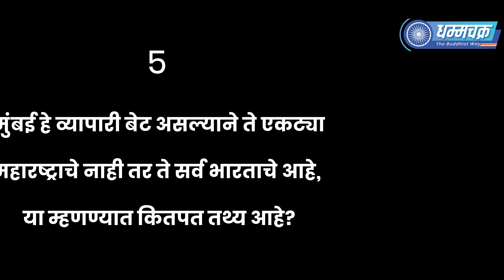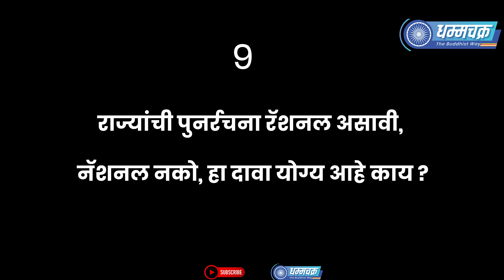डॉ. बाबासाहेबांनी अशी वाचवली मुंबई!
:- प्रा. हरी नरके

संयुक्त महाराष्ट्र साकार होण्यापुर्वी मुंबई कुणाची?
गुजरातची की महाराष्ट्राची? हा वाद पेटला होता. तमाम बुद्धीजिवी 'मुंबई गुजरातची किंवा स्वतंत्र,' अशी भुमिका मांडत होते.
तेव्हा भारतरत्न डॉ. बाबासाहेब आंबेडकर यांनी मुंबई महाराष्ट्राचीच, हे सबळ पुराव्यांनिशी सिद्ध केले. त्यांनी १९४८, १९५३ आणि १९५५ साली या विषयावर संशोधनपर लेखन केले. ते इतके बिनतोड होते की, मुंबईला महाराष्ट्रापासून तोडू पाहणार्‍या, मुंबईला 'स्वतंत्र राज्य बनवा,' म्हणणार्‍या मंडळींची बोलतीच बंद झाली.

आज पुन्हा एकदा केंद्रातील काही गुजरात्यांचा मुंबईवर डोळा आहे. अशा वेळेला मुंबईला गिळंकृत करण्यापासून वाचवण्यासाठी आजही डॉ. बाबासाहेब आंबेडकर यांचे ताकदीचे संशोधन, पुराव्यांचे बळ, साधार-तर्कशुद्ध युक्तिवादच महाराष्ट्राच्या कामी येईल.

मुंबईतील व्यापार, उद्योग आणि आर्थिक विश्व गुजरात्यांच्या ताब्यात असल्याने मुंबई गुजरातची तर मुंबई ना महाराष्ट्राची ना गुजरातची, ती स्वतंत्रच हवी म्हणणारे काय दावा करीत होते, त्यांचा तो दावा बाबासाहेबांनी कसा खोडून काढला ते बघूयात.

बाबासाहेबांनी त्यांच्यासमोर नऊ प्रश्न उभे केले.

१. मुंबई कधीच महाराष्ट्रात नव्हती, याला पुरावा काय आहे?
२. मुंबई मराठा राज्याचा हिस्सा नव्हती, असे कशाच्या आधारावर म्हणता?
३. मराठी भाषकांची लोकसंख्या मुंबईत सर्वाधिक नव्हती, असे कसे म्हणता येईल?
४. काय गुजराती हे मुंबईचे मूळचे रहिवासी आहेत की गुजरातचे?
५. मुंबई हे व्यापारी बेट असल्याने ते एकट्या महारष्ट्राचे नाही तर ते सर्व भारताचे आहे, या म्हणण्यात कितपत तथ्य आहे?
६. मुंबईचा व्यापार-उदीम गुजरात्यांनी उभा केलाय, मराठी लोक हे फक्त हमाल आणि कारकून आहेत, म्हणून मुंबईला महाराष्ट्रात घालू नये, हा दावा किती टिकाऊ आहे?
७. मुंबईच्या कमाईवर, नफ्यावर जगता यावे, आयते खाता यावे, यासाठी गुजरात मुंबईवर दावा करतोय, हे खरे आहे काय?
८. बहुभाषिक राज्य चांगले असते. कारण तिथे अल्पसंख्याक भाषकांना अभय असते, हे बरोबर आहे काय?
९. राज्यांची पुनर्रचना रॅशनल असावी, नॅशनल नको, हा दावा योग्य आहे काय?

याची उत्तरे देताना बाबासाहेबांनी इतिहास आणि भुगोल असे दुहेरी पुरावे समोर ठेवले.

चालुक्य आणि शिलाहार राजांपासूनचे ऎतिहासिक पुरावे सांगतात की, गुजरातवर मराठ्यांनी राज्य केले. गुजरात्यांनी महाराष्ट्रावर राज्य केलेले नाही. अरबी समुद्रालगतचा भुगोल सांगतो की, मुंबई महाराष्ट्राचे अविभाज्य अंग आहे, गुजरातचे नाही. मध्ययुगीन मराठा राजवटी या प्रामुख्याने जमिनीवर राज्य करायच्या, समुद्रावर नाही, म्हणून मुंबई मधला काही काळ (ब्रिटिशकाळ) मराठा साम्राज्यात नसल्याने काहीच बिघडत नाही.

बाबासाहेब पुढे म्हणतात, १९४१ च्या जनगणनेनुसार मुंबईत मराठी भाषकांची लोकसंख्या ५१ टक्के होती. आहे. ब्रिटीशांचे राज्य आल्यापासून सार्‍या भारतातून लोक रोजगार, व्यापार, उदीम यासाठी मुंबईत आले. वसले. त्यांचे मराठी माणसांनी स्वागत केले, हा त्यांचा गुन्हा झाला काय?

बाबासाहेबांनी हे सिद्ध केले की, गुजराती मूळचे मुंबईचे नाहीत, तर गुजरातचे आहेत. जसे पोर्तुगिज, ब्रिटीश, फ्रेंच, डच मुंबईत स्वत:हून आले, तसे गुजराती आलेले नाहीत. तर ब्रिटीशांनी त्यांना 'मध्यस्थ-दलाल' म्हणून काम करण्यासाठी मुंबईला बोलावून घेतले. ब्रिटीशांनी गुजराती व्यापाऱ्यांबरोबर केलेला लेखी करारच बाबासाहेबांनी पुढे मांडला. १६७१ सालचे म्हणजे शिवरायांच्या काळातले हे करारपत्र आहे. शिवाय महाजनसभा आणि ब्रिटीश यांच्यातील पत्रव्यवहार त्यांनी समोर आणला. त्यानुसार गुजरात्यांना राहण्यासाठी, व्यापारासाठी, गोदाम अणि कारखाने काढण्यासाठी फुकट जमिन देण्यात आली. व्यापारात करसवलत देण्यात आली. जहाजे आणि मालमत्तेला संरक्षण पुरवण्यात आले.

तेव्हा कुठे ते गुजरातमधून मुंबईत आले आहेत, याचे लिखित पुरावेच बाबासाहेबांनी विरोधकांच्या तोंडावर मारले. हा प्रहार गुजरात्यांच्या वर्मी लागला.

मुंबईत जसा त्यांनी व्यापार उदीम केला. तसाच तो त्यांनी कलकत्त्याला केलेला आहे. शिवाय बिहारच्या खाणींमध्येही ते मालक आहेत. म्हणून कलकत्ता किंवा खाणींचा भाग असलेला बिहार गुजरातला जोडणार काय?

मुख्य मुद्दा आहे तो मुंबईला पाणी कोण पुरवतो? गुजरात की महाराष्ट्र?

ज्या विजेवर हे व्यापार, उदीम, कारखाने चालतात ती वीज कुठून येते महाराष्ट्रातून की गुजरातमधून?

कामगार शक्ती कुठली आहे?

..आणि म्हणून वीज, पाणी, कामगार शक्ती महाराष्ट्राची तर मुंबईवर मालकी महाराष्ट्राचीच!

अशा रितीने सर्वच्या सर्व नऊ प्रश्नांची उत्तरे फाडफाड तोंडावर फेकून त्यांनी गुजरात्यांची बोलतीच बंद केली. हा सगळा भाग बाबासाहेबांच्या पुस्तकांमधूनच तुम्ही वाचायला हवा.

पुराव्यांचे बळ, संशोधनाची ताकद आणि साधार, तर्कशुद्ध युक्तीवादाची फौज बाबासाहेबांनी महाराष्ट्राच्या बाजूने उभी केली, तेव्हा कुठे मुंबई महाराष्ट्राला मिळाली.

मुंबईसह महाराष्ट्र अस्तित्वात आला. त्यामागे जशी हुतात्म्यांचे, चळवळीतल्या आधी सांगितलेल्या नेत्यांचे योगदान आहे, तितकेच मोठे योगदान या लढाईत दोन मौलिक ग्रंथ लिहिणार्‍या बाबासाहेबांचेही आहे. त्यांची आठवण महाराष्ट्राने जशी ठेवायला हवी, तशीच आणि तेवढीच ती बाबासाहेबांची सुद्धा ठेवायला हवा.

:- Prof.Hari Narke,